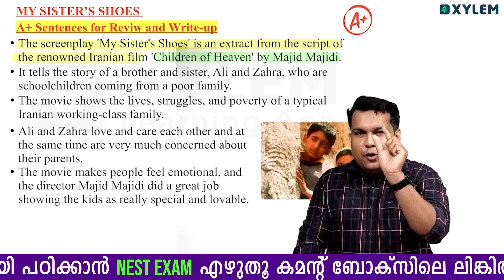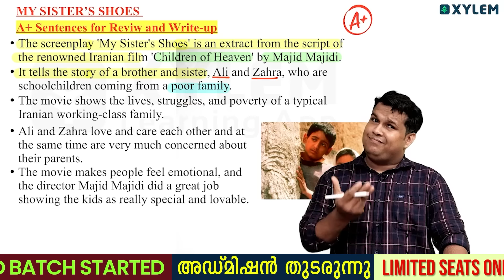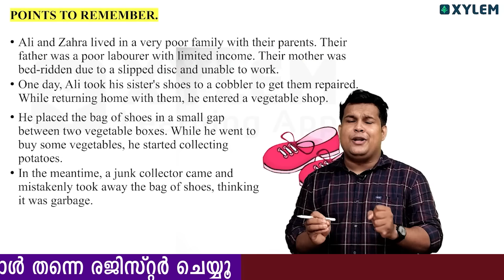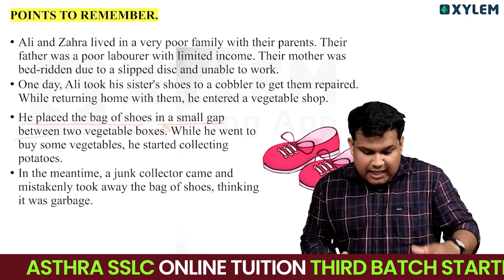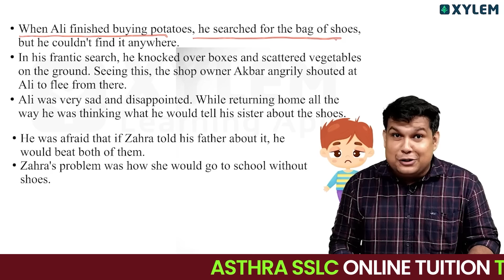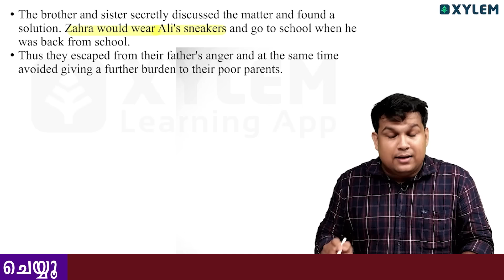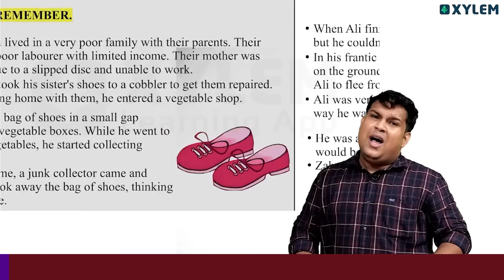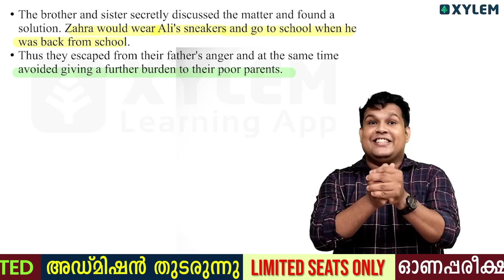SSLC Onam Exam English | Chapter 5 | My Sister’s Shoes | ഇങ്ങനെ പഠിച്ച് നോക്കൂ | Xylem SSLC